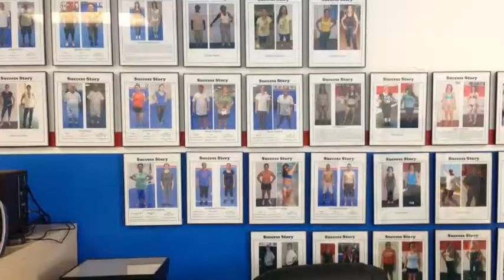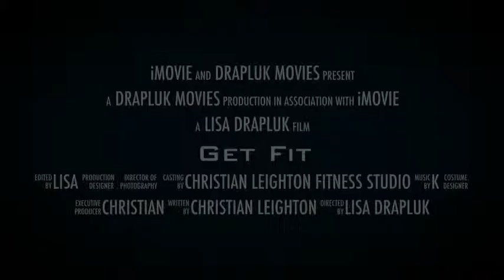Get Fit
description